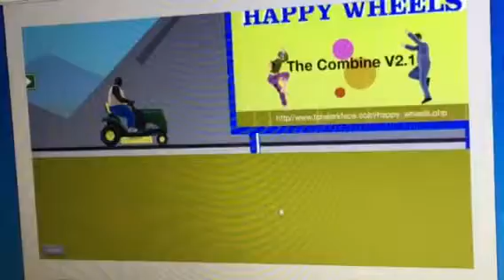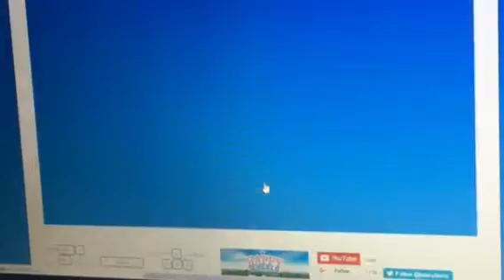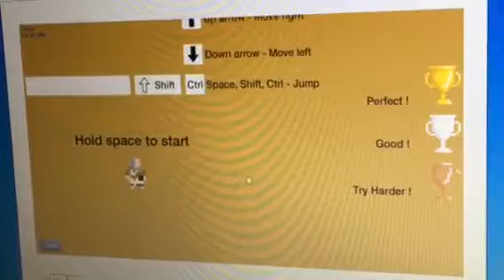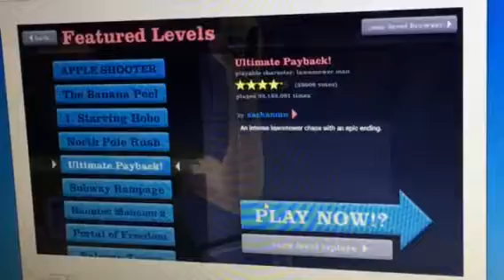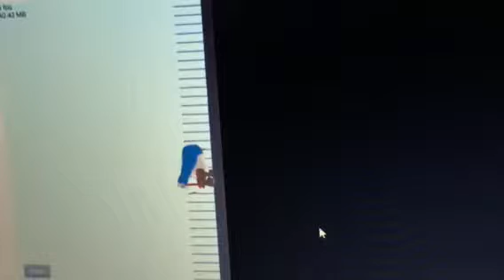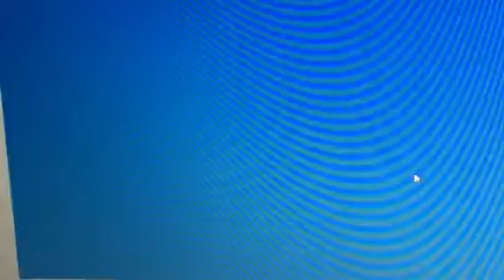Playing happy wheels episode to really glitchy